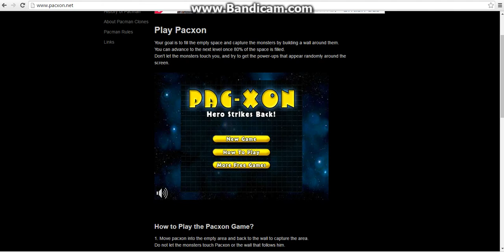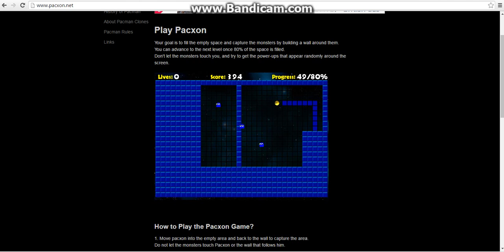Pacxon Lets play!